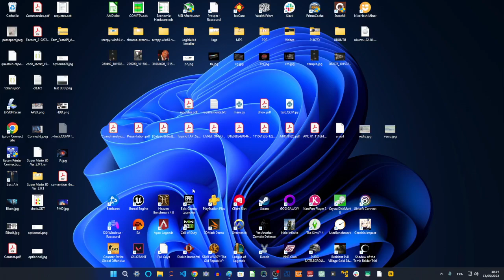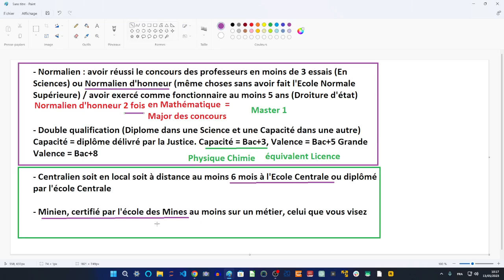RECONVERSION PROFESSIONNELLE - Pourquoi l'X m'a demandé le chemin le plus long pour intégrer ?